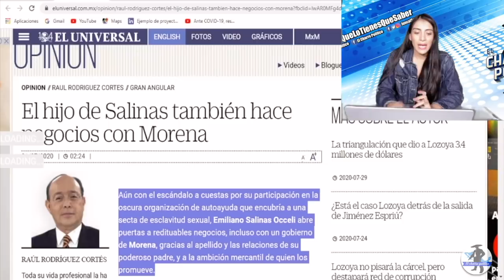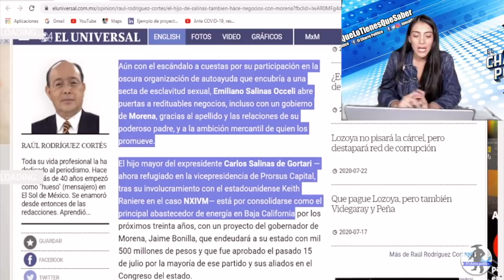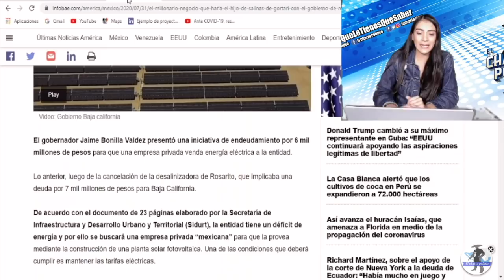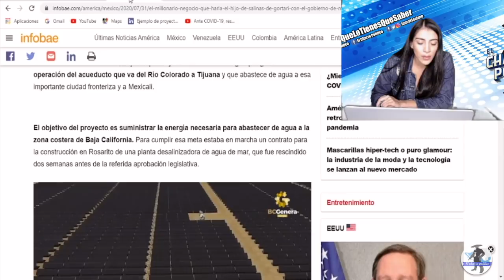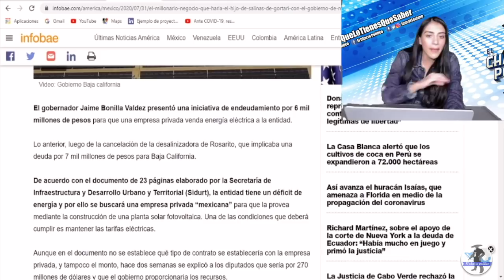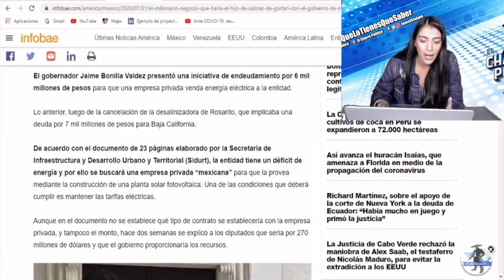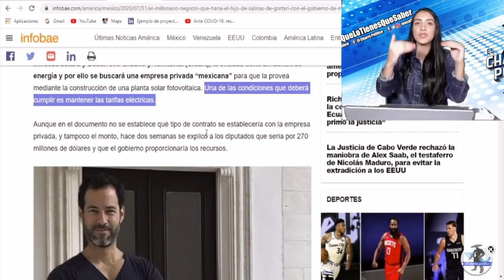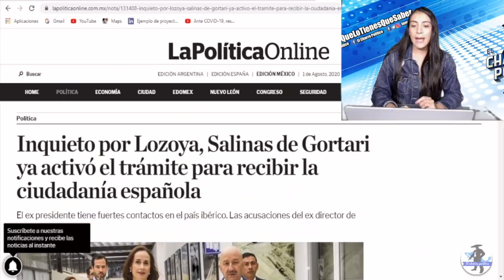¡COMPARTE EL VIDEO AMLO LO TIENE QUE SABER! Jaime Bonilla Cierra Negoció Con EMILIO SALINAS